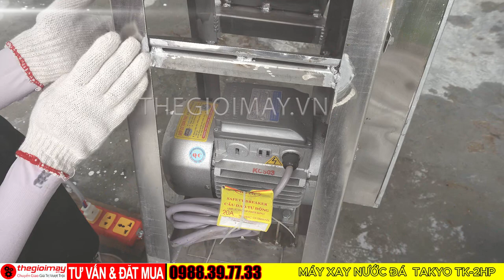Máy Xay Đá Takyo TK2HP - Trợ Thủ Đắc Lực Cho Nhà Hàng và Gia Đình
Máy Xay Đá Cà Phê Mini Takyo TK2HP - Bào Đá Nhanh Chóng, Hiệu Quả, Bền Bỉ
Máy xay đá cà phê mini Takyo TK2HP - Trợ thủ đắc lực cho quán cafe, nhà hàng
Bạn đang tìm kiếm một chiếc máy xay đá chuyên nghiệp để phục vụ cho quán cafe, nhà hàng hoặc gia đình? Máy xay đá cà phê mini Takyo TK2HP chính là giải pháp hoàn hảo dành cho bạn. Với thiết kế nhỏ gọn, hoạt động mạnh mẽ và độ bền cao, máy sẽ giúp bạn tạo ra những viên đá vụn đều, đẹp mắt, đáp ứng mọi nhu cầu sử dụng.
Tại sao nên chọn máy xay đá cà phê mini Takyo TK2HP?
Hiệu suất làm việc vượt trội:
Động cơ mạnh mẽ: Với công suất 1.1kW - 1.5HP, máy xay đá nhanh chóng và hiệu quả, đáp ứng được khối lượng công việc lớn.
Năng suất cao: Máy có thể xay được 500-700kg đá/giờ, tiết kiệm thời gian và công sức.
Cấu tạo dao đa dạng: Cho phép bạn điều chỉnh kích thước viên đá theo ý muốn, phù hợp với nhiều loại đồ uống khác nhau.
Chất liệu cao cấp, bền bỉ:
Inox 304: Toàn bộ thân máy được làm bằng inox cao cấp, đảm bảo độ bền, chống gỉ sét và dễ dàng vệ sinh.
Động cơ dây đồng 100%: Đảm bảo hoạt động ổn định và tuổi thọ cao cho máy.
Thiết kế thông minh, tiện lợi:
Kích thước nhỏ gọn: Dễ dàng di chuyển và đặt ở bất kỳ vị trí nào trong quán.
Vận hành đơn giản: Chỉ cần cắm điện và cho đá vào là có thể sử dụng.
Ứng dụng đa dạng:
Xay đá cho cà phê: Tạo ra những ly cà phê đá thơm ngon, hấp dẫn.
Làm sinh tố: Xay đá vụn để làm sinh tố, đá bào.
Ướp hải sản: Giữ hải sản tươi ngon, bảo quản lâu hơn.
An toàn và vệ sinh:

Chất liệu an toàn: Không chứa các chất độc hại, đảm bảo an toàn vệ sinh thực phẩm.
Dễ dàng vệ sinh: Các bộ phận của máy có thể tháo rời để vệ sinh dễ dàng.
Thông số kỹ thuật:
Chất liệu: Inox 304
Điện áp: 220V/50Hz
Công suất: 1.1kW - 1.5HP
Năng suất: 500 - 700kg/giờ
Bảo hành: 12 tháng
Ưu điểm nổi bật:
Bào đá nhanh chóng, đều và đẹp
Chất liệu inox cao cấp, bền bỉ
Thiết kế nhỏ gọn, dễ sử dụng
Đa năng, ứng dụng rộng rãi
An toàn vệ sinh
Kết luận:
Máy xay đá cà phê mini Takyo TK2HP là một trợ thủ đắc lực cho các quán cafe, nhà hàng và gia đình. Với những ưu điểm vượt trội, máy sẽ giúp bạn tiết kiệm thời gian, công sức và mang đến những ly đồ uống thơm ngon, hấp dẫn cho khách hàng.
• THEGIOIMAY.VN
• Hệ thống phân phối.
• 1. Hồ Chí Minh
• 96-98 ĐƯỜNG 5A, P. BÌNH HƯNG HÒA A, Q. BÌNH TÂN, TP.HCM
• 2. Cần Thơ
• 595 TÔN ĐỨC THẮNG, PHƯỜNG PHƯỚC THỚI, QUẬN Ô MÔN, TP. CẦN THƠ
• 3. Bình Phước
• 4. Hà Nội
• 258 PHẠM VĂN ĐỒNG, P. CỔ NHUẾ, Q. BẮC TỪ LIÊM, TP. HÀ NỘI